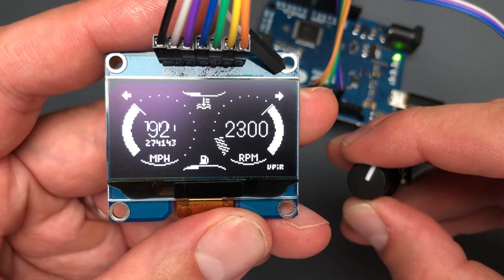Arduino Car Cluster with OLED Display (Dashboard, gauges, controls, SSD1306, u8glib)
A quick overview of the Arduino car cluster project. Arduino Leonardo board with 1.54" 128x64 OLED display (SSD1306 driver chip), connected with SPI. The OLED is driven with an u8g library, since it´s been some time since I started this project. A newer library (u8g2) is already available. Feel free to post any questions in the comments.

OLED Display
Arduino breadboard prototyping shield
Arduino UNO

I don´t provide any links to OLED display and Arduino board, since it´s best for you to get those from the closest online shop, based on your location. There should be plenty of links if you search for OLED 128x64 SSD1306. Be aware that most of the OLEDs out there are slightly smaller in size. I kind of like this bigger screen (1.54").

I have one question for you - do you know why my gauges are wiggling so much? I think it has something to do with grounding, but I cannot get rid of this. I mean, it´s a nice-looking effect, since it really looks like it´s getting some real data from the car, but I would like to minimize this if possible.

Let me know what you would like to see next.